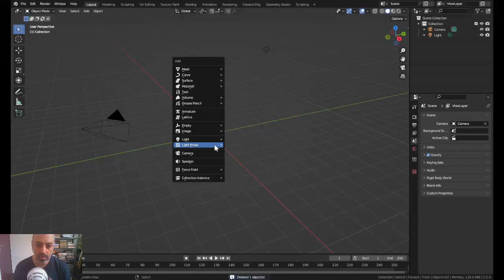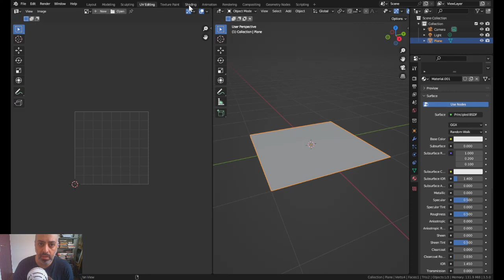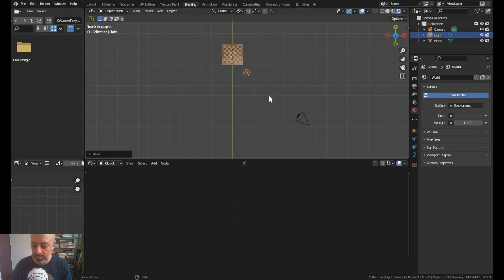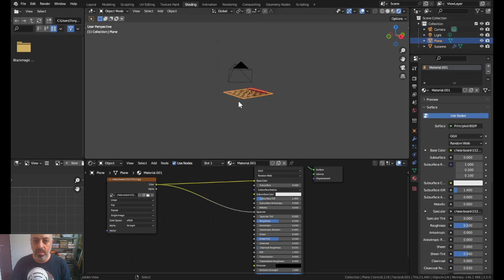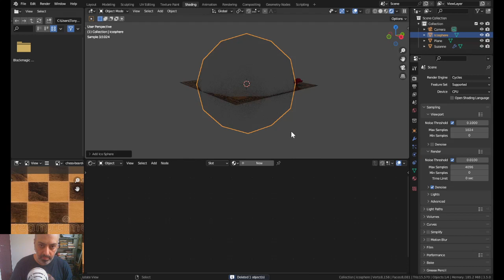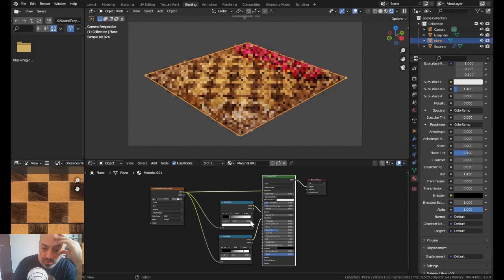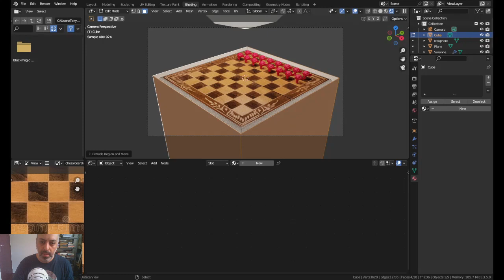tabuleiro cap05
Versão separada do vídeo do tabuleiro + UV mapping